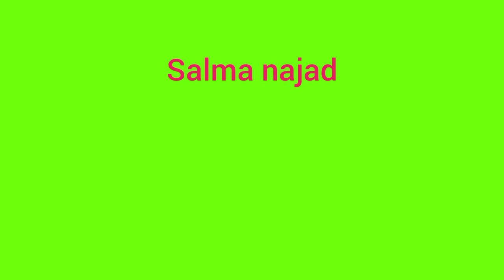easy plant pot making tutorial from fairy bottle 🤗🤗👍🏻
എളുപ്പത്തിൽ plant pot നിർമ്മിക്കാം fairy bottle art 😇😇malayalam craftmalayalam easyart malluart bottlart malluyutuber salmanajad salmajasmin artvlogger # plastic bottle craft ideas malayalam waste plastic bottle craft ideas malayalam bottle craft bottle crafts painting bottle crafts painting easy malayalam bottle art painting easy malayalam fairy bottle plants bottle crafts for home decoration crafts for home decoration 5 minute crafts